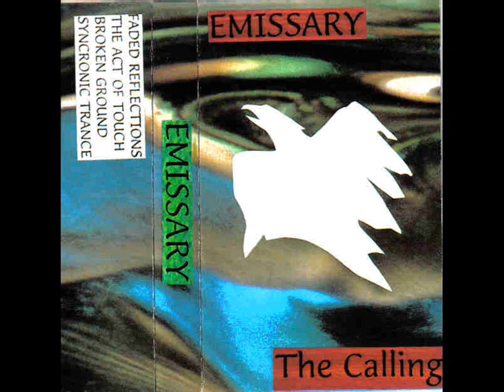EMISSARY -Synchronic Trance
Us power/prog in the veins of Queensryche. From their only EP "The Calling"
Artist: Emissary
Release: The Calling, EP 1992
Genre: Heavy / Classical Progressive Metal
Country: USA (Providence / Rhode Island)